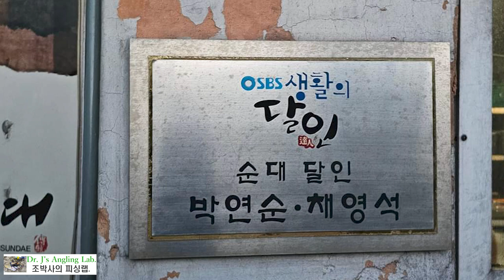SIRIUS호 출선, 2024/8/삼복더위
Angler's Paradise, 전북 부안의 격포 해상으로 농어 캐스팅을 다녀왔습니다. 무풍의 바다는 폭염, 파라다이스가 HELL로 바뀌어 사서 고생한 꼴이...